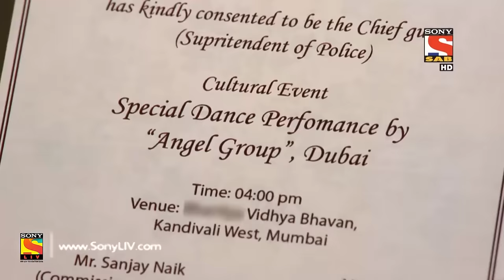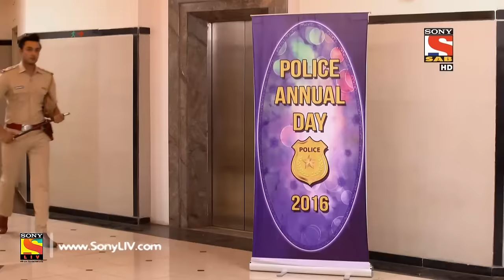Trideviyaan - त्रिदेवियाँ - Episode 25 - 19th December, 2016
Tanu tells Dhanu and Manu that an international dance group would perform in the annual function of the police department. Trideviyaan plan to visit the function in the guise of the dance performers.

The show explores two Sankaari Bahu's , Dhanshree and Tanuja along with their nanad Manya. Both the bahu's are well trained secret special agents. They have been chosen by their Boss who is none other than their Sasurji. This fact is hidden from the rest of the family. So these three will have to play two roles of managing their household chores as well as solving national conflicts and their biggest challenge will be to fight with the might and dangerous DON GAMASHA